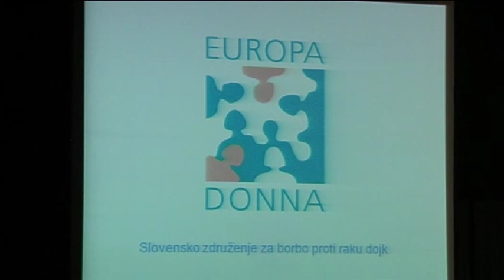TEDxLjubljana - Sanja Rozman - Rak, lahko se zgodi tudi vam